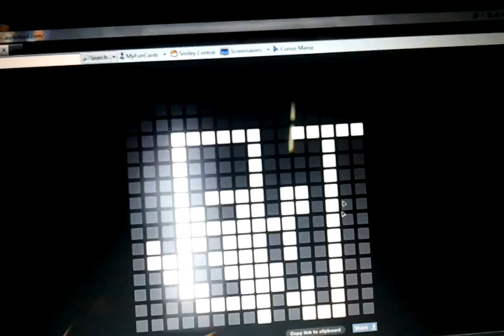sound matrix this thing is awesome